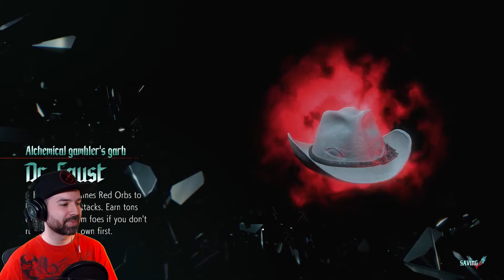Creating a New Legend | Devil May Cry 5 | 7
Sparda can rest now. Dante is ready.